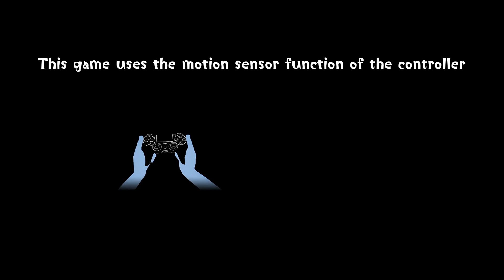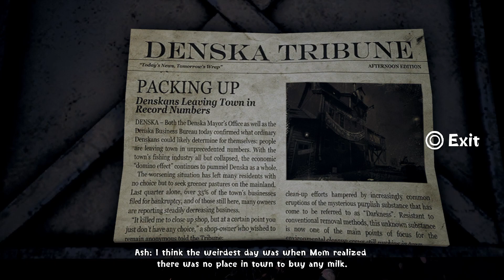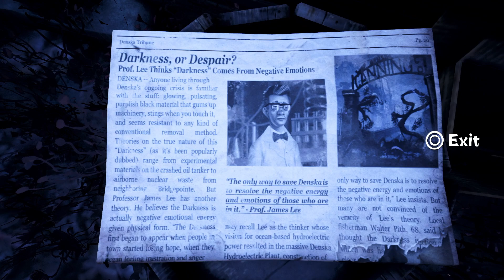CONCRETE GENIE - EPISODE 2